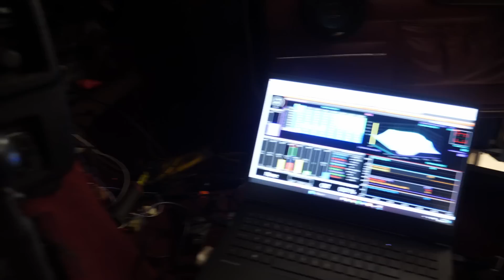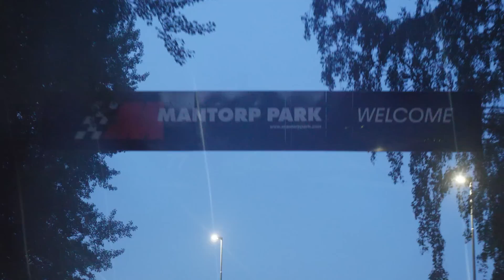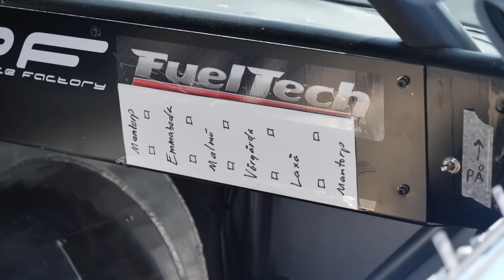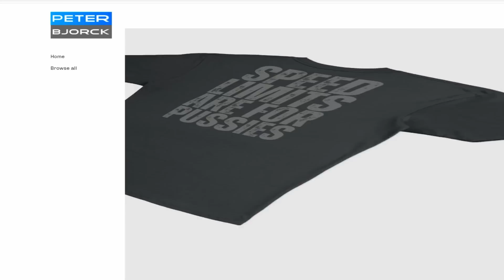Streetweek Sweden with Volvoghini Day 1